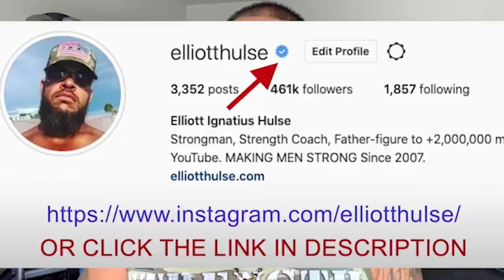How To Find Sweetness In Suffering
In this short video from a live Q&A with my private group of men who are growing stronger everyday in every way, we discuss the positive side of suffering. Let me know what you think.

Done.